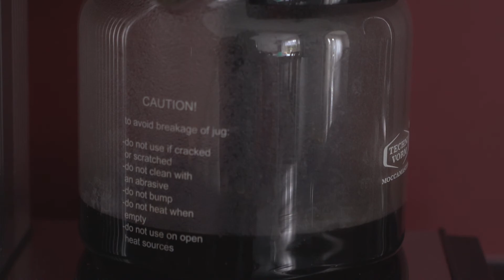Gertjan's VLOG 18 | Even een lekker bakje koffie zetten!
Even een potje koffie zetten als je slecht ziet. De handelingen heb ik ingesproken in mijn Multimemo. Zo doe ik dat.